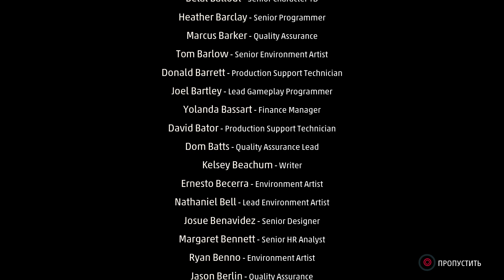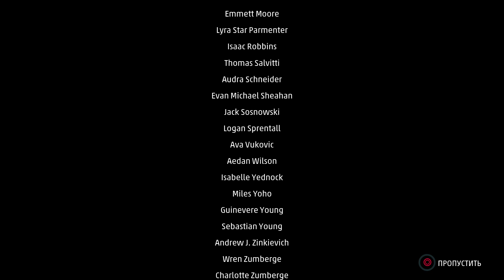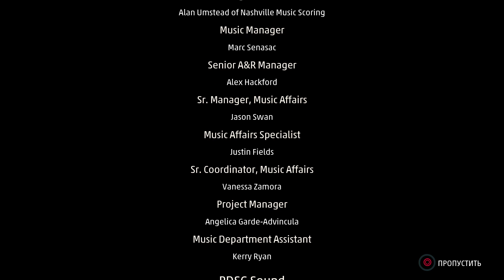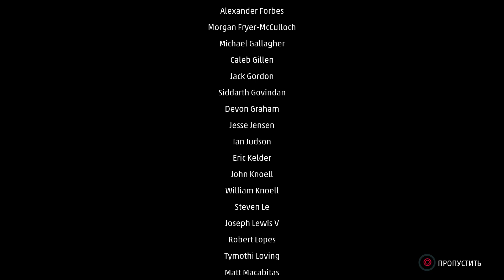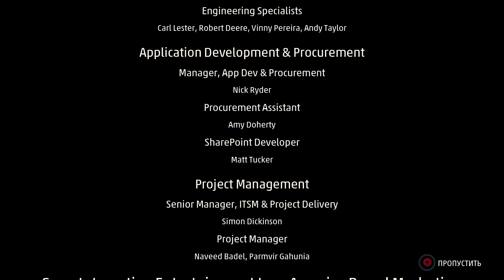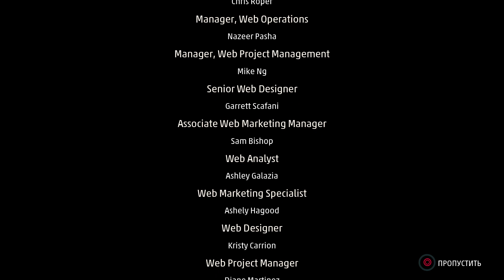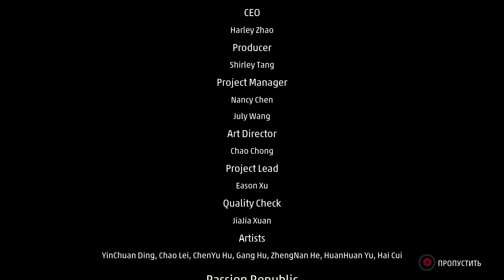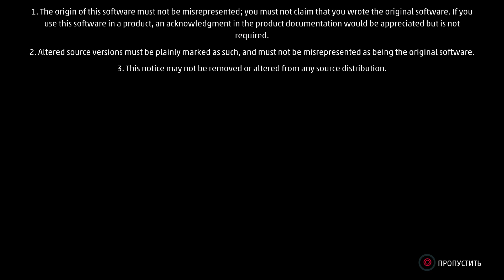Marvel's Spider-Man: The Heist | Ограбление [PS4] #11 (Финал)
37 смертей.

Игра: Marvel's Spider-Man: The Heist | Ограбление